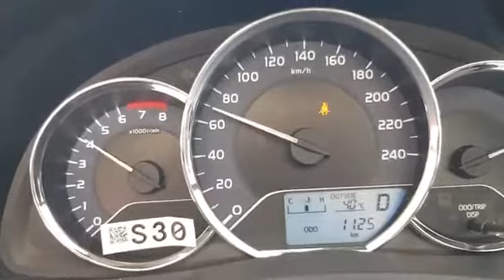GLI STATUS PASHTO SONG